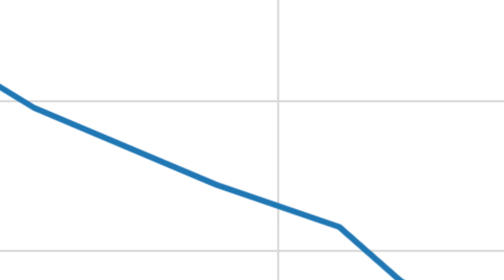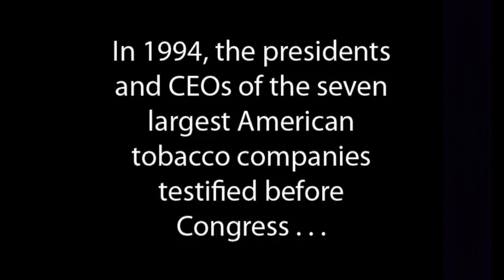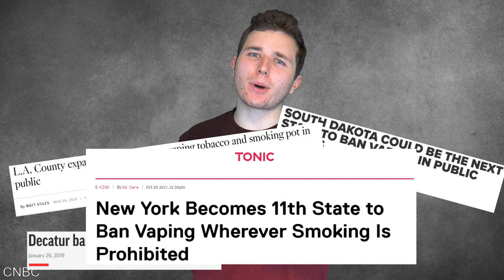The Truth Behind Vaping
Hey guys, and welcome back to another episode of Everything Science! On today’s episode, we're talking about vaping.

Over the last few years vaping, and the use of e-cigarettes, has exploded in the U.S. and U.K. A lot of people have strong feelings one way or the other about how safe vaping is and how it compares to smoking traditional cigarettes, so in this weeks video we'll be looking into the truth behind vaping.
Everything Science is a channel dedicated to going over and explaining all the recent news, developments, and breakthroughs you may have missed in the scientific community.
Sources Used:
The majority of toxic chemicals found in tobacco smoke are absent in e-cigarette aerosol
Many e-cigarette users get even more nicotine than they would from a tobacco product
Smokers who use e-cigarettes were 28% less likely to stop smoking cigarettes.
Over half of vaping teenagers have never smoked a real cigarette
e-cigarette users are nearly four times more likely to start smoking within 6 months of using e cigs compared to non users.